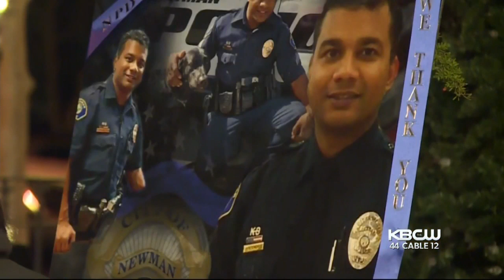Grieving Community Gathers to Remember Slain Central Valley Officer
People gathered to remember slain officer, Cpl. Ronil Singh. Singh was the first to die in the line of duty in Newman, which has just a 12- member force. Steve Large reports. (12-28-18)